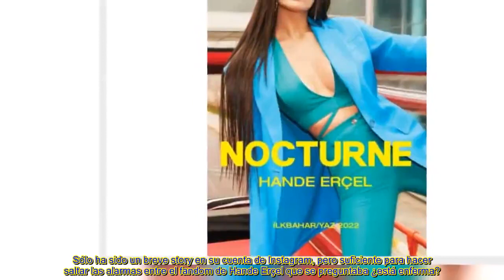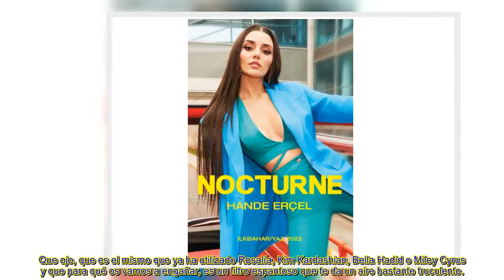¿𝙀𝙨𝙩𝙖́ 𝙃𝙖𝙣𝙙𝙚 𝙀𝙧𝙘̧𝙚𝙡 𝙀𝙣𝙛𝙚𝙧𝙢𝙖? 𝙑𝙖𝙨 𝙖 𝙖𝙡𝙪𝙘𝙞𝙣𝙖𝙧 𝙘𝙪𝙖𝙣𝙙𝙤 𝙫𝙚𝙖𝙨 𝙚𝙨𝙩𝙖 𝙛𝙤𝙩𝙤